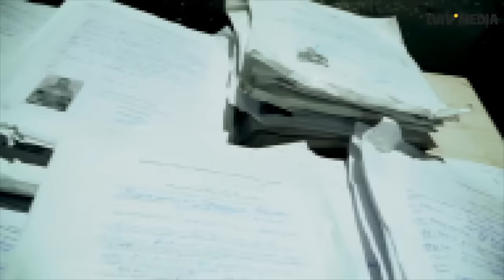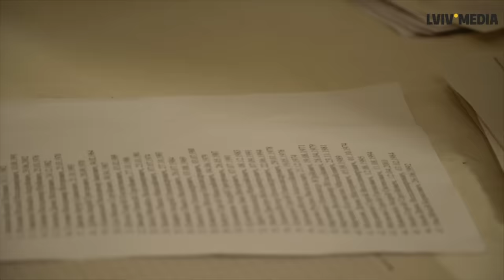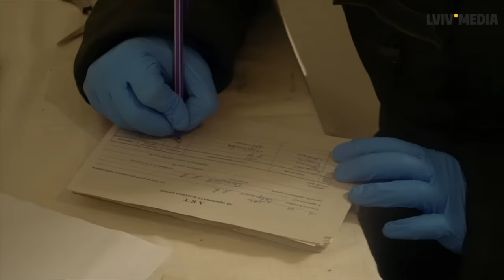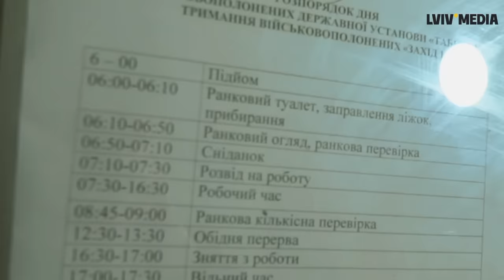В яких умовах тримають російських полонених? Репортаж із табору "Захід 1"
Табір для російських військовополонених показав умови, в яких живуть його підопічні. На відео — прибуття чергової партії полонених окупантів, перевірка  та ознайомлення із розпорядком життя у таборі.